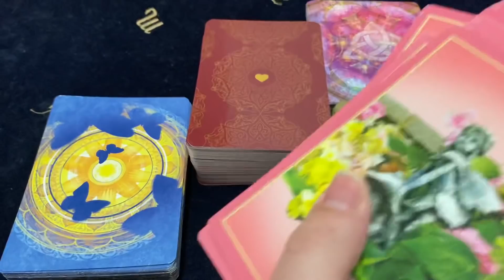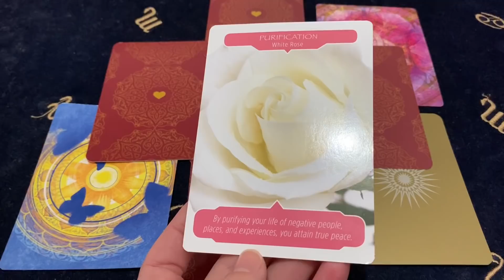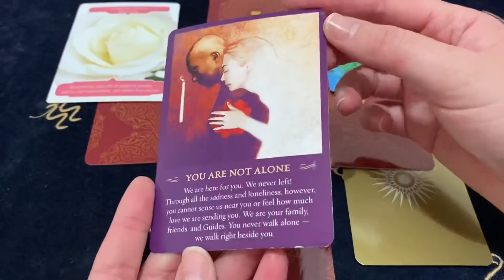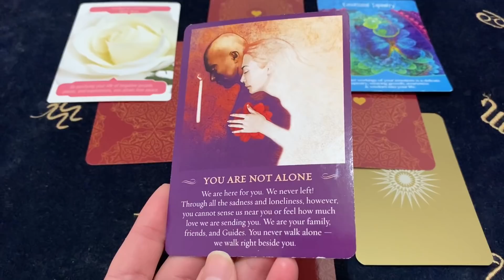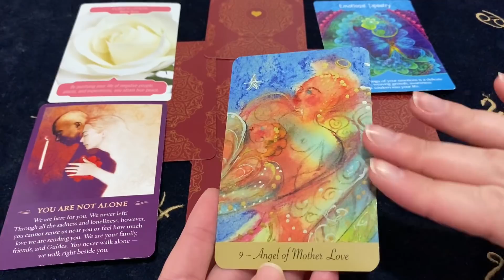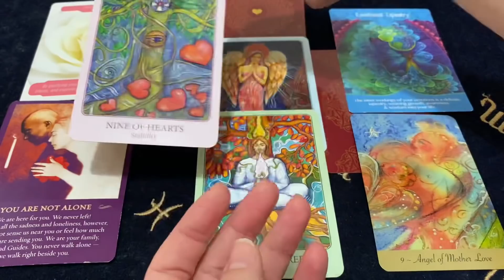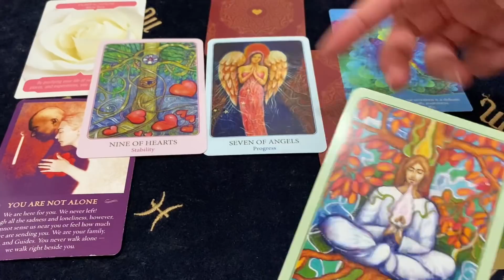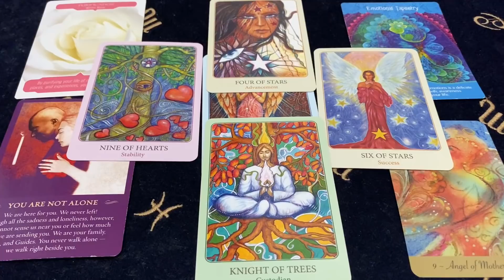CAPRICORN SUCCESS IS HERE! A DREAM COMES TRUE! April 5 - 11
Decks Used ~
Flower Therapy - Doreen Virtue
The Spirit Messages Daily Guidance Oracle - John Holland
Angels Of Light - Ambika Wauters
The Rainbow Oracle - Jasmine Safi
The Art Of Life Tarot - Denise Jarvie